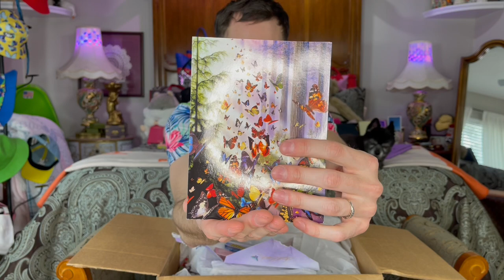Dooney&Bourke 👜dream bag unboxing 🤗 From Tera’s Makeup & Handbags!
Thank you Tera I’m obsessed with my new bag 🌈🥰 Go follow her here!